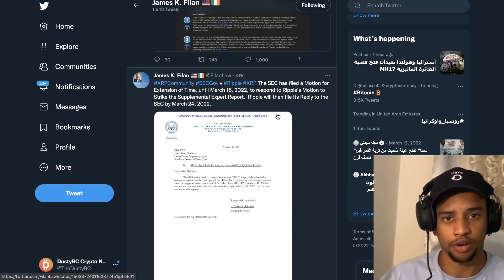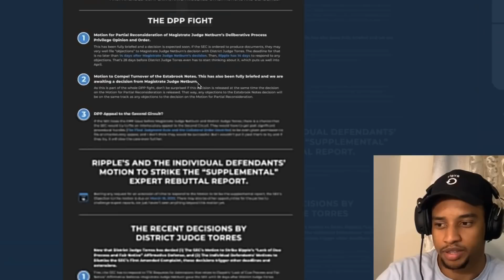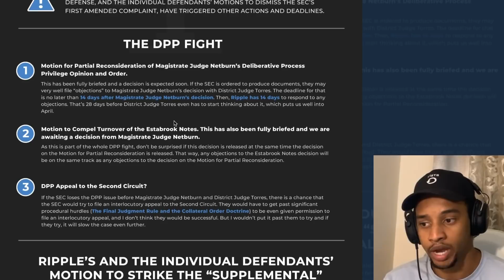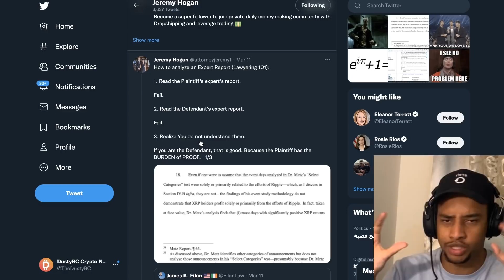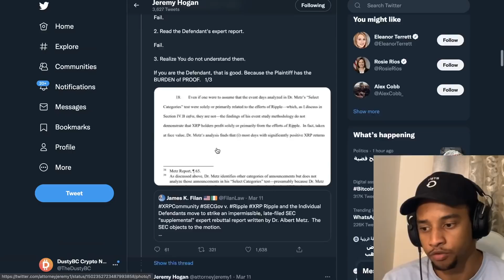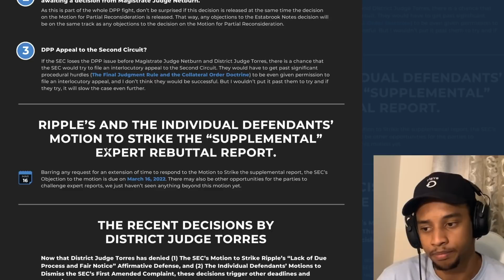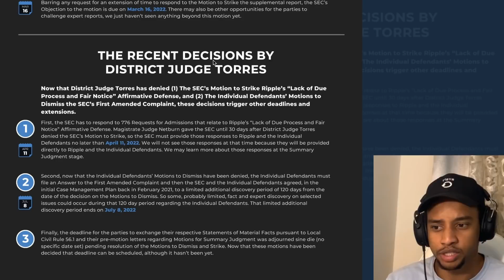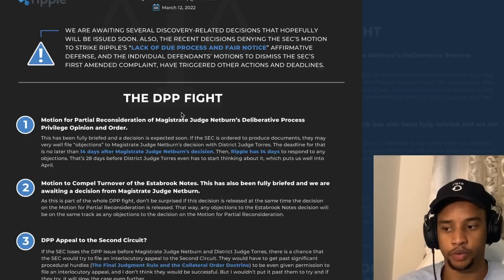BREAKING RIPPLE XRP LAWSUIT UPDATE: ANOTHER EXTENSION WAS JUST FILED BY THE SEC, WHAT DOES IT MEAN?